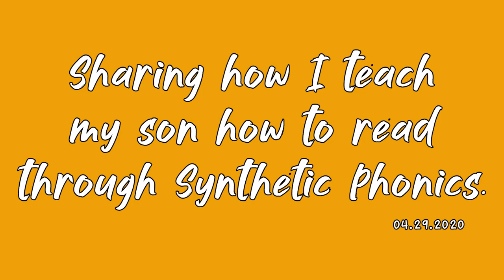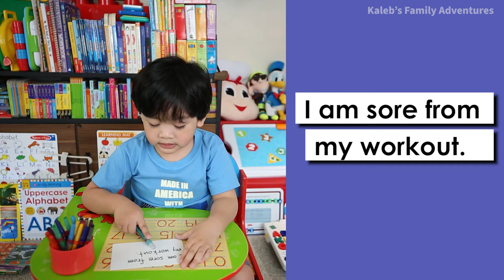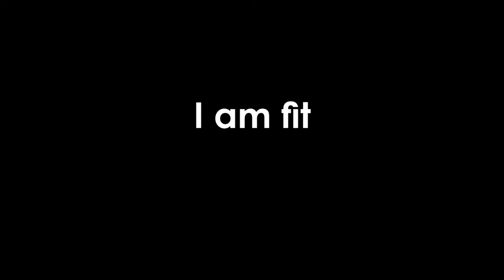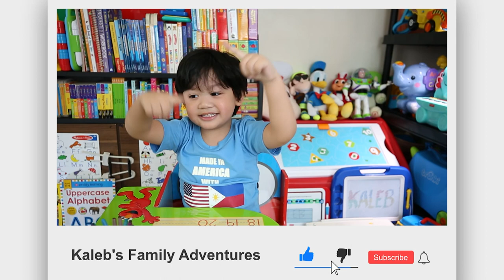How to say OR, ORE | Digraph | e84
How to say OR ORE on digraph.  Let my son be an inspiration to others.  Digraph or ore reading through Synthetic Phonics.

(with no additional cost to you)

ACCESSORIES:
* GoPro The Remote - Official GoPro Accessory

* ULANZI Selfie Stick Tripod Handle for Gopro - Extendable Vlog Grip Quick Release Travel Tripod Stand for Gopro Hero 9/8/7/6/5 Black/Gopro Max DJI Osmo Action Insta 360 Action Camera Accessory Kits (affiliate)

• Start using TubeBuddy today!

Be Safe!